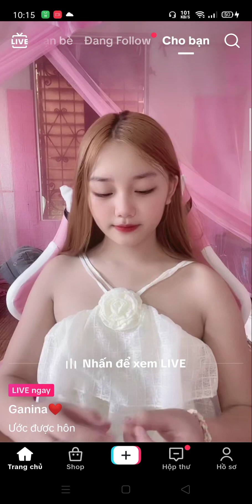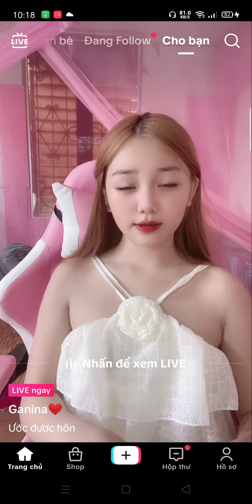Gái xinh live